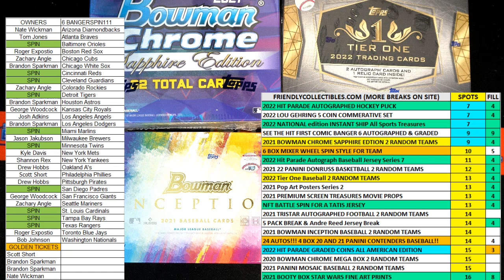2022 FriendlyCollectibles NATIONAL edition All Sports Treasures FILL A ID NATIONALALLSP113